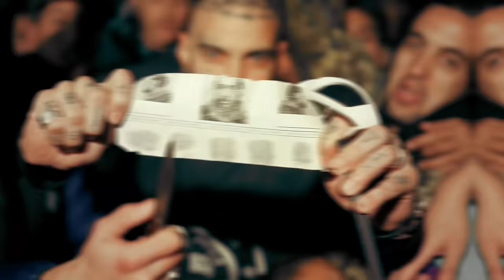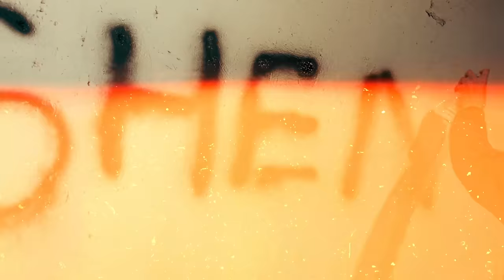Lemhllwess - Shen Ten (Official Music Video) | شن طن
Lemhlwess is back with a jersey drill banger to close out 2023. The song is energetic catchy with very solid replay value.

Performed by: LEMHLLWESS
Music Producer: BABYBOI & MXN3Y
Rec: DELTA MUSIC
Mix & Mastering: DR JAY
D.O.P: LIDRISSI_ MED
Editing: LIDRISSI_ MED
Lighting: LIDRISSI_ MED
VFX: YAKINELAZZOUZI
Color Grading: OUSSAMA AYAD
Filmed by: OUSSAMA AYAD
Directed by: OUSSAMA AYAD